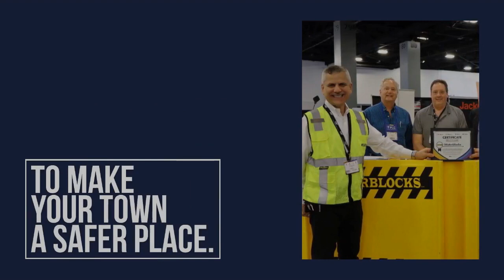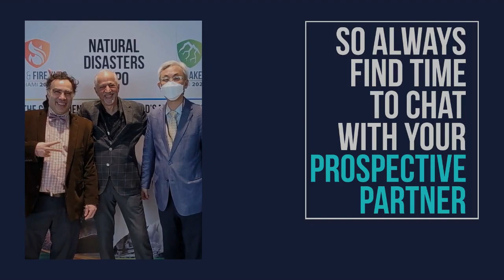Tropical cyclones could increase by 34% during inactive North atlantic hurricane seasons.